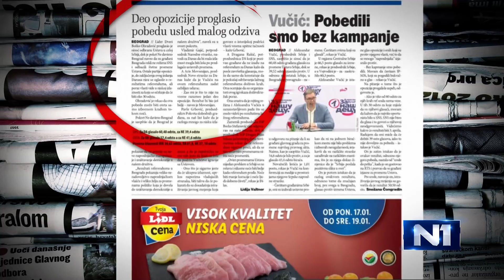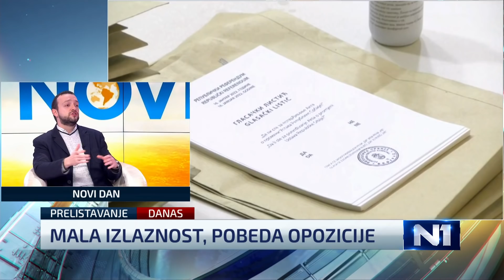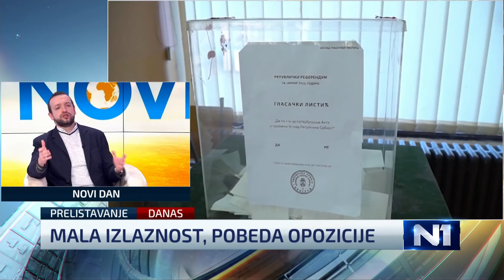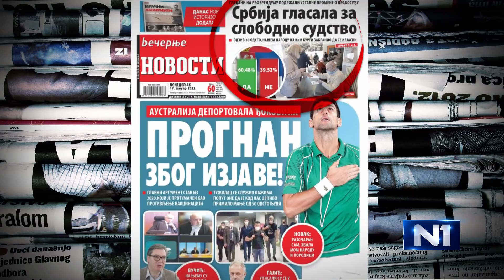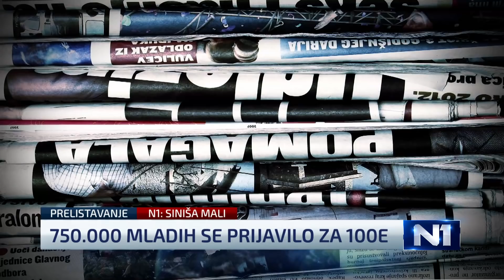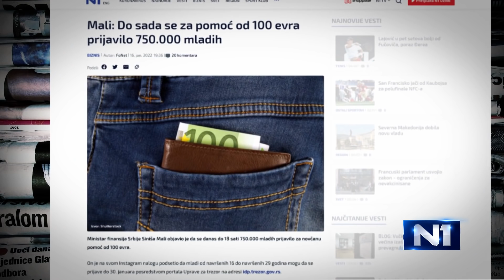Stojanović: Cilj referenduma - poruka biračima da nema šanse za promene u Srbiji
Politikolog Boban Stojanović smatra da posle jučerašnjeg referenduma o ustavnim promenama u oblasti pravosuđa nema pobednika, "ali možda je još važnije da nema nekog preterano poraženog političkog aktera". Ocenjuje da su ostvarena osnovna dva cilja zbog kojih je referendum i održan, a to je da se pošalje poruka biračima da nema šanse za političke promene u Srbiji i da se još više razjedini opozicija. Dodaje da je predsednik Srbije Aleksandar Vučić i ranije mogao da menja Ustav jer je imao većinu u skupštini i 2014, "ali, sada mu je bio idealan trenutak za ono što sledi, a to su aprilski izbori, na kojima on želi apsolutnu pobedu". Više na